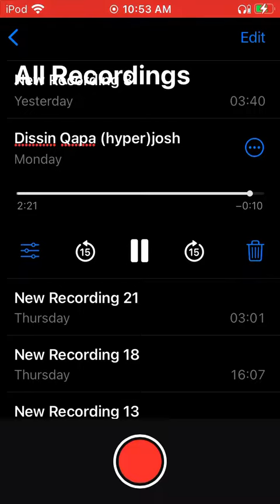Dissin Qapa (hyper)josh